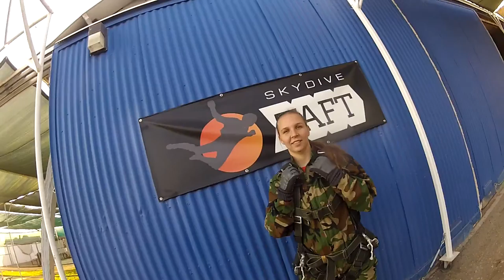Erin Griepsma Skydive Taft.